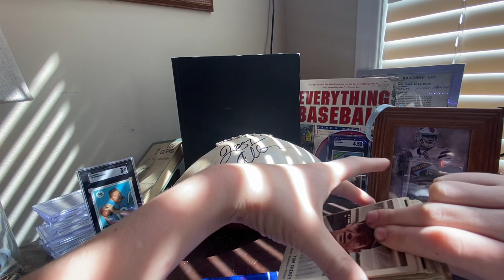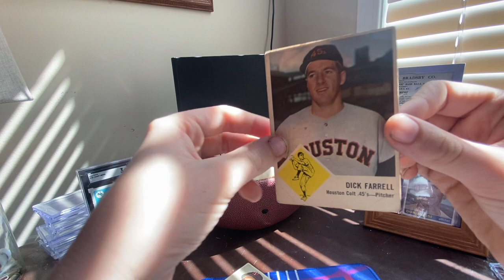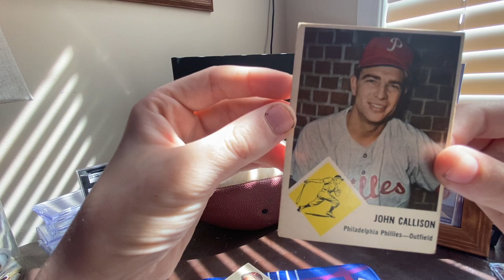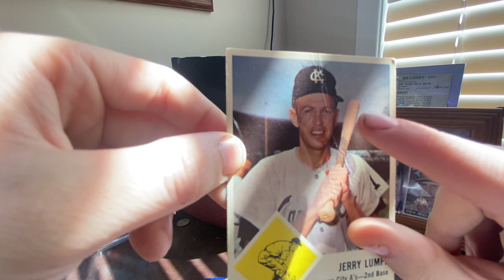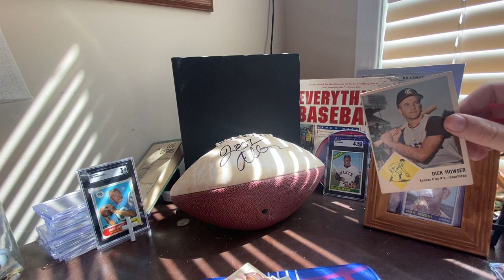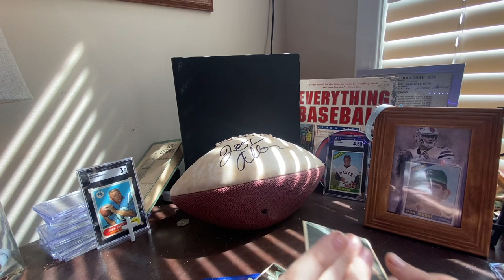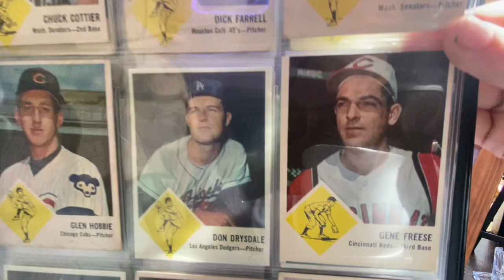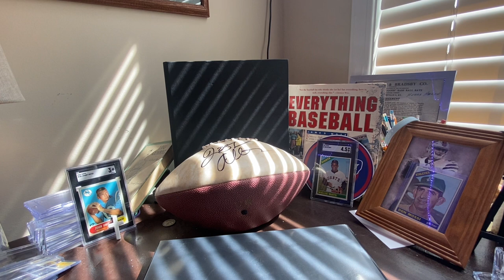1963 FLEER PICKUPS